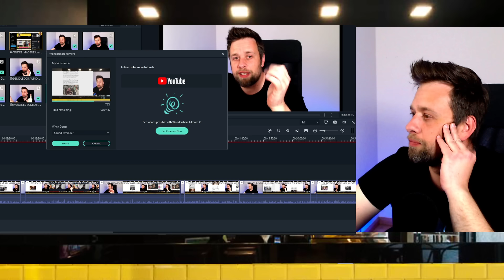💥MILLONARIA DEMANDA Luis Pliego TIEMBLA con Genoveva Casanova tras FOTOS con Federico DINAMARCA